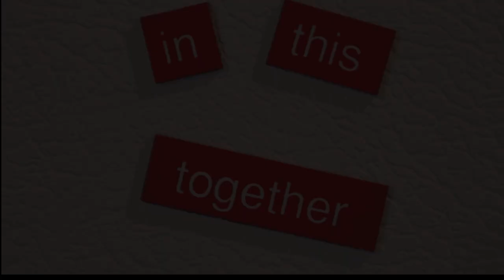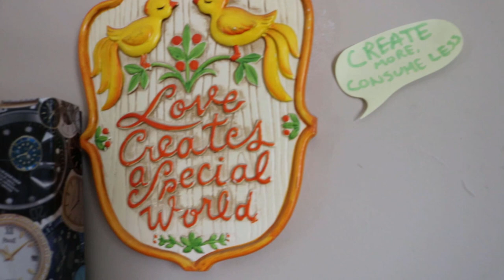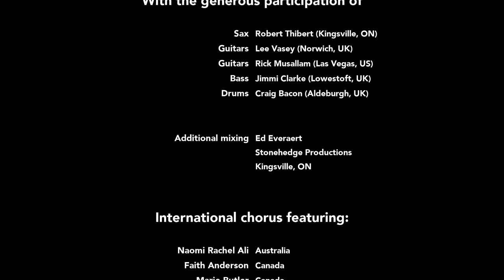In This Together - Kari Lynn Hewett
An anthem of encouragement, inspired by social distancing, self-isolation, and long-distance relationships.

Words and music: Kari Lynn and Roger Hewett
Production & arrangement: Roger Hewett
Additional mixing: Ed Everaert, Stonehedge Productions, Kingsville ON

With:
Kari Lynn Hewett (vocals)
Robert Thibert (sax)
Lee Vasey, Rick Musallam (guitars)
Jimmi Clarke (bass)
Craig Bacon (drums)
Roger Hewett (piano/keys)

...and featuring a chorus of singers and friends from around the world.

Lyrics:

You're feeling like you're all alone,
Staring at the same four walls
And these are times like you've never known,
With each trouble that befalls
You're aching for some human touch,
pretending you're alright
You miss the life you knew so much
But don't give up the fight

We're in this as one
We're growing more aware
We only have what we can share

We're kept apart by rules and miles
Frightened by the space between
We turn inside ourselves all the while
Trying to learn from where we've been
So many tell us what to do
And where we need to be
I'm here to do my best by you
Knowing you will do your best for me

'Cause we're in this together